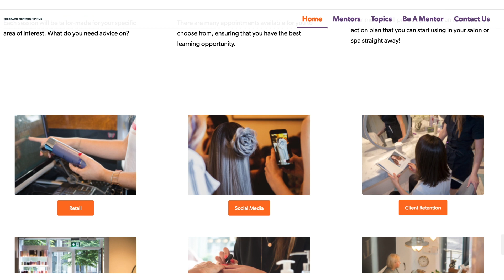Should You Get A Salon Mentor? - The Salon Growth Series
Select Connect & Succeed by finding your mentor on the Salon Mentorship Hub.

Click here to request a quote or book in for a free demo with Phorest Salon Software and find out more

Why not check out the Phorest Blog for even more salon marketing and management tips, ideas & freebies
Who Are Phorest Salon Software:
Phorest Salon Software has more than 4,000 spas and salons as customers in Ireland, the UK, Finland and the USA.Forbes describes us as “…the leading salon appointment and CRM software company“.

What we do:
Phorest Salon Software helps salon owners get their clients in more often, spending more.